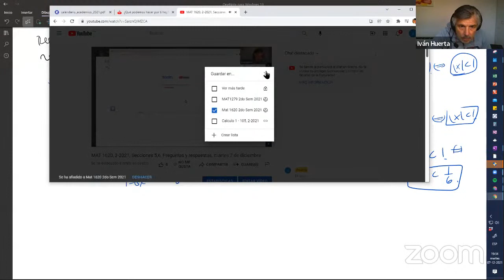MAT 1620, 2-2021, Secciones 5,6, Preguntas y respuestas, martes 7 de diciembre V2